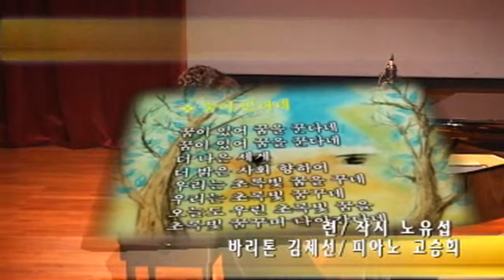꿈이 있다네 - 바리톤 김제선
2008 내마음의노래  공연 영상
노유섭 시, 정애련 작곡, 바리톤 김제선, 피아노 고승희